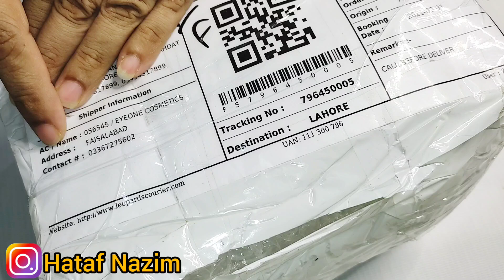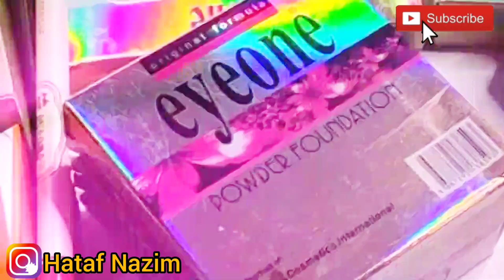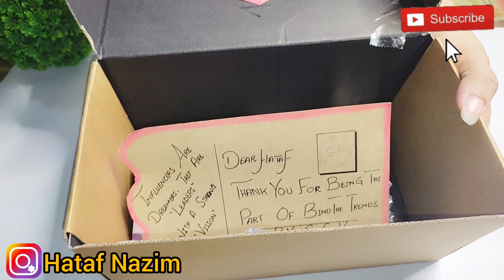Huge Branded Makeup Unboxing - Kia Makeup Toota Hua Nikla - Pr Kese Bheje Jate Hen